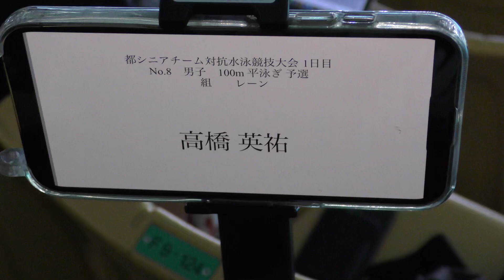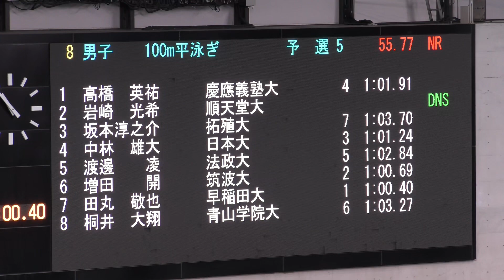都シニア 100m Br 高橋英